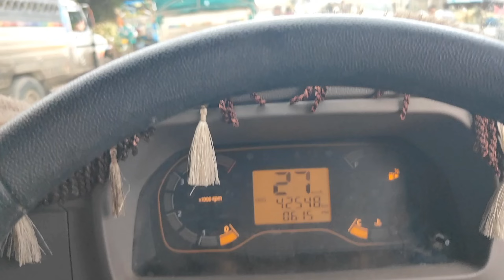pickup gadu to Vadodara loading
હમણાં ગળુ થી અમદાવાદ ઉપર ગયા હતા એક્સપ્રેસ ઉપર કેટલી સ્પીડ રાખવી કેટલી નિમિત કરાવી કેટલી સ્પીડ ની લિમિટ રાખવી પછી આમાં આપણે ભાઈ કેટલી એન્ટ્રી આવે કઈ લાઈનમાં આગવી ટ્રાફિક ક્યાં ક્યાં આવ્યા

boleropikup vlog boleropicup boleropickuplover
Bolero2024
bolero vlog
bolero mexx
bolero amplifier fitting
bolero loading pickup
bolero 2024 new model
bolero song
bolero modified
bolero neo
bolero neo plus 2024 new model
bolero pickup music system fitting
bolero pickup mexx